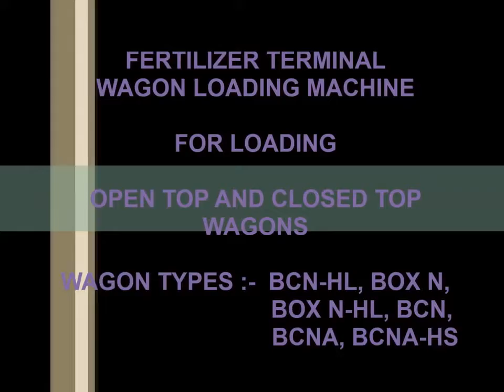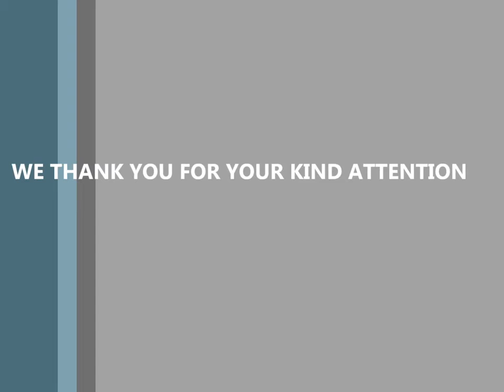Wagon Loading System @ Fertilizer Terminal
Frigate was contracted by a major European Terminal Operator to deliver a wagon loading system on a turn-key basis. The project entailed 7 wagon loading machines for loading of filled fertilizer bags (50 Kg) into open top as well closed top railway wagons (BCN-HL, BOX N, BOX N-HL, BCN, BCNA, BCNA-HS). As on July 2013, Frigate has successfully commissioned all the 7 wagon loading machines. Frigate is currently offering O&M services to the client